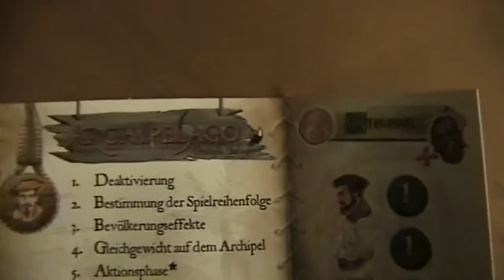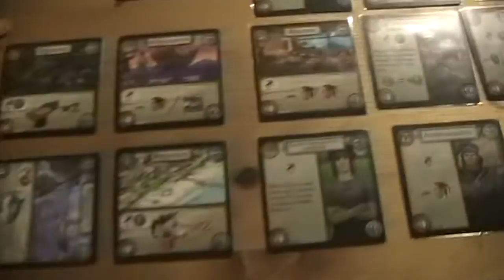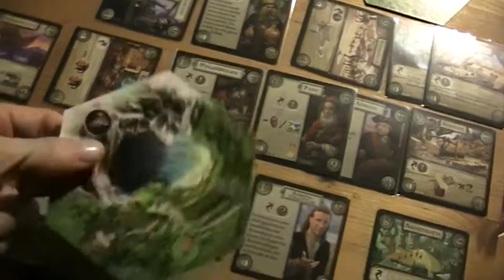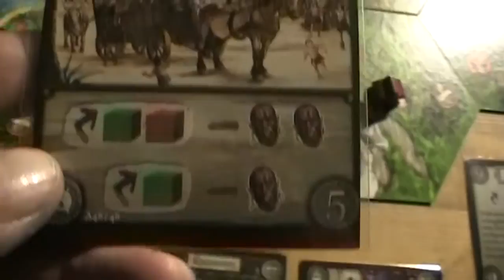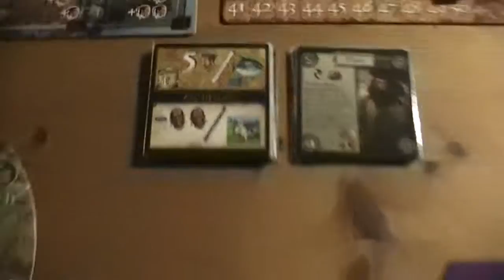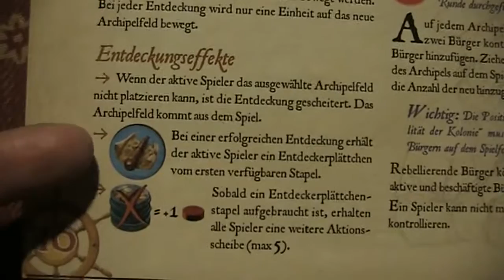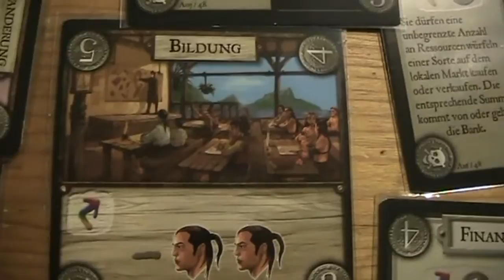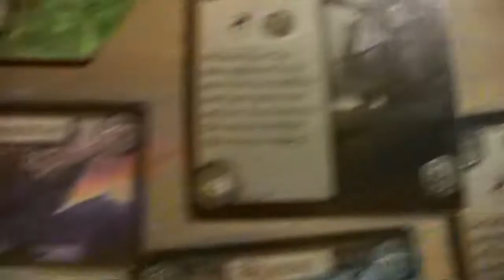A lonesome Gamer plays Archipelago pt 8.avi